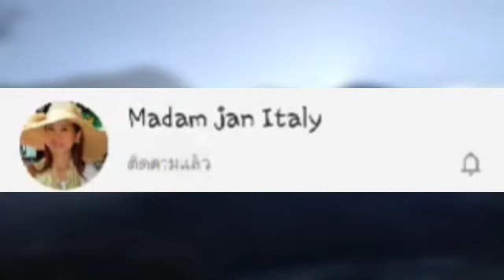Pattahi frutti di mare,ผัดไททะเล🍲🍲🍝🍝🍝